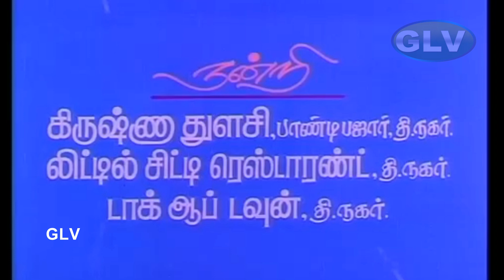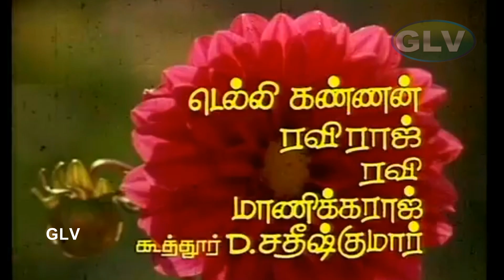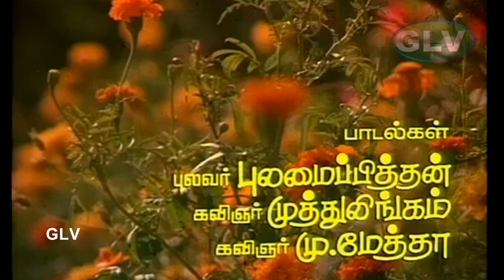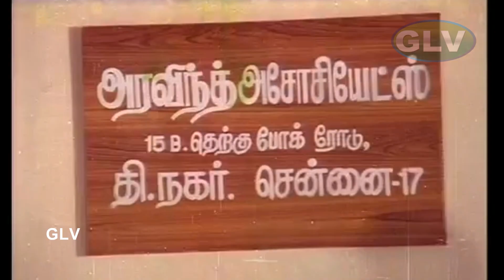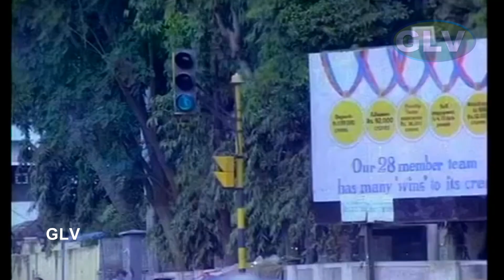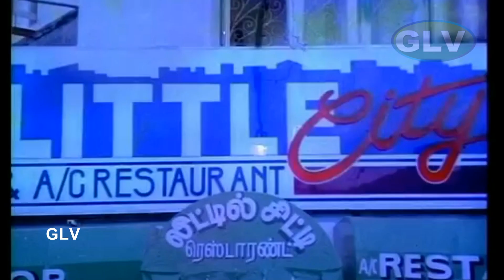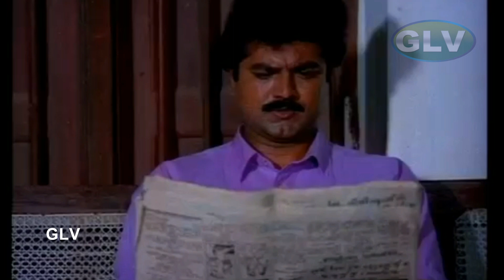இதய வாசல் தமிழ் திரைப்படம் | சரத்குமார் ,மீனா இணைந்து நடித்த சூப்பர் ஹிட் திரைப்படம் | HD Movie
இதய வாசல் தமிழ் திரைப்படம் | சரத்குமார் ,மீனா இணைந்து நடித்த சூப்பர் ஹிட் திரைப்படம் | Tamil HD Movie . Goundamani super hit comedy Movie . Pannakarana Hero ezhai pennai thirumanam seiya ninaikum concept movie . Meena super hit Movie . sarathKumar super hit action movie . Aravind (Ramesh Aravind) is a successful businessman. His brother Murali (Achamillai Gopi) became a drunkard after his wife divorced him. So his father Krishnaswamy (Sethu Vinayagam) felt guilty and gave Aravind total freedom to choose his future wife. Aravind falls in love with Vaani (Meena) at first sight. He proposes his wish to Vaani's father, but he declines. He has his reason for it: his elder daughter (Sabitha Anand) married a rich man, then they were separated. Aravind follows her everywhere despite being beaten and humiliated. Ganesh (R. Sarathkumar), an ex-police officer, befriends and helps Aravind. What transpires next forms the rest of the story. Vivek super hit comedy Movie .Super hit Love Movie .
Directed by : Chandranath
Written by : M. S. Kamlesh Kumar (dialogues)
Leading Characters :  Ramesh Aravind, Meena, R. Sarathkumar, Sabitha Anand, Goundamani, Delhi Ganesh, Uday Prakash, Vivek, Sethu Vinayagam, Achamillai Gopi, Pandu .
Cinematography : V. Sukumar
Edited by : P. Mohanraj
Release date : 17 May 1991
Country : India
Language : Tamil